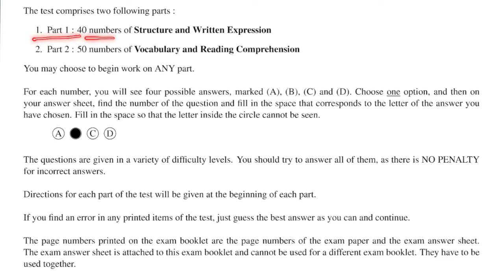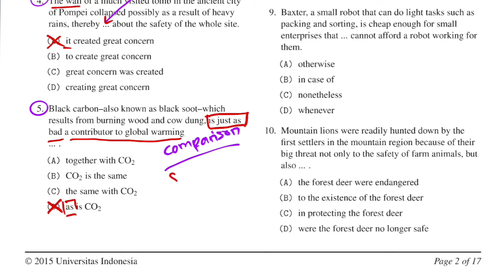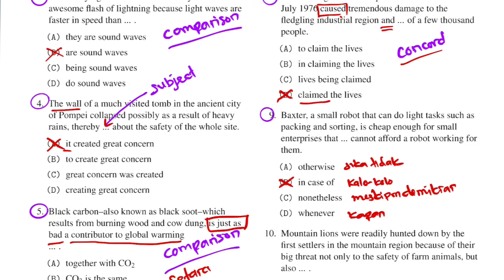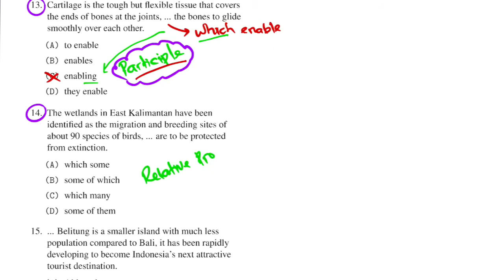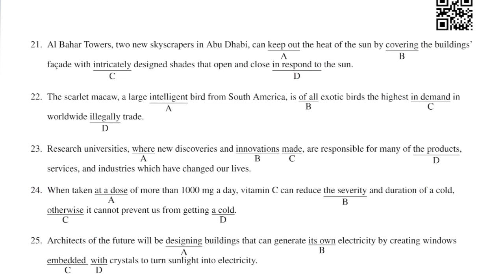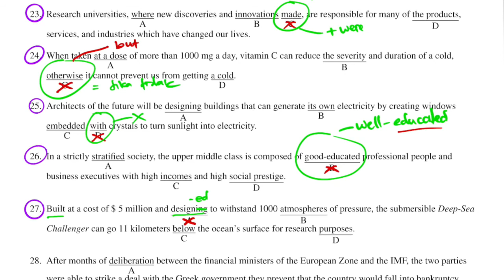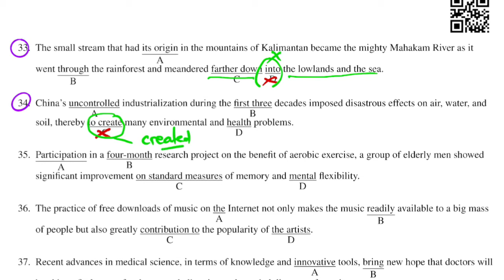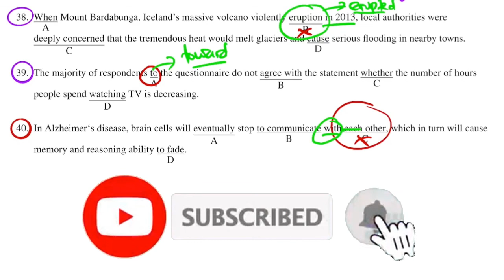Bahasa Inggris - Soal SIMAK UI 2015 Bahasa Inggris dan Pembahasan. English with Agustiawan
Hai teman-teman, kakak-kakak,, berikut ini adalah soal SIMAK UI 2015 dan pembahasan. Bahasa Inggris - SIMAK UI 2015 Terdiir dari 100 soal dan pada video ini dibahas bagian Grammar 40 Soal (Part 1). Video lanjutan akan diposting setelah ini. Mohon dukungannya dan semoga sukses tembus UI.

RALAT JAWABAN:
31.C 37.D 40.B
Thanks kak Firdaus Senju

simak ui bahasa inggris 2019
simak ui bahasa inggris 2016
soal simak ui bahasa inggris dan pembahasan soal simak ui bahasa inggris pembahasan
kunci jawaban simak ui bahasa inggris 2015 kunci jawaban simak ui 2016 bahasa inggris materi bahasa inggris simak ui
pembahasan soal simak ui bahasa inggris pembahasan simak ui 2017
bahasa inggris pembahasan simak ui 2018
bahasa inggris pembahasan simak ui 2015 bahasa inggris soal simak ui 2010  bahasa inggris
tes bahasa inggris simak ui s2
tes bahasa inggris simak ui